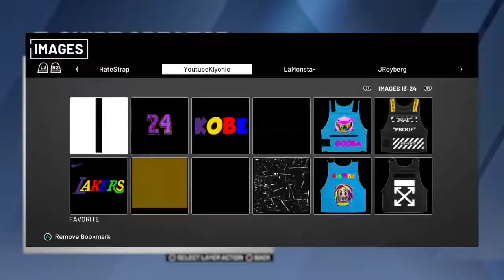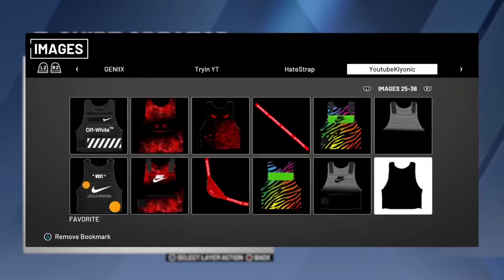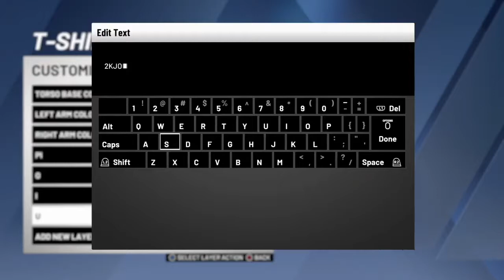HOW TO GET BULLETPROOF VEST ON NBA 2K20! BEST CUSTOM SHIRTS